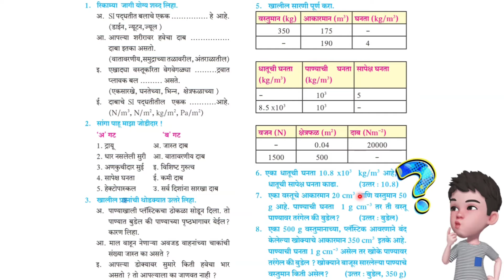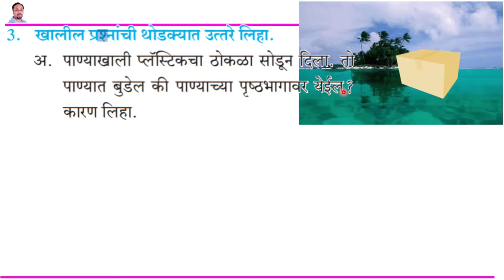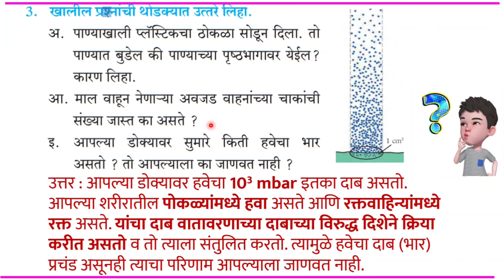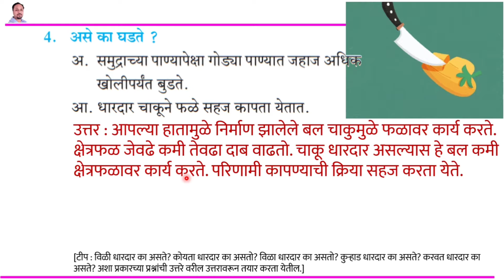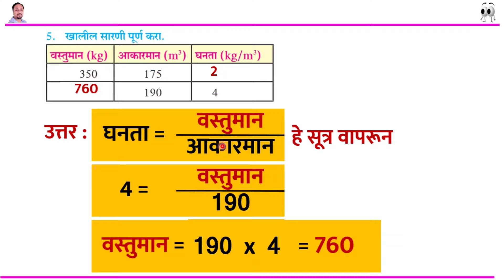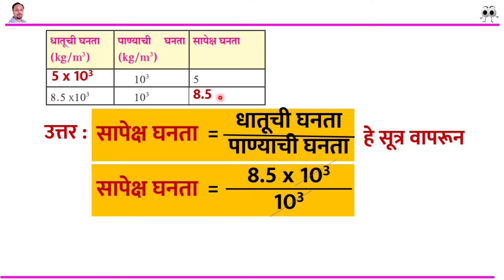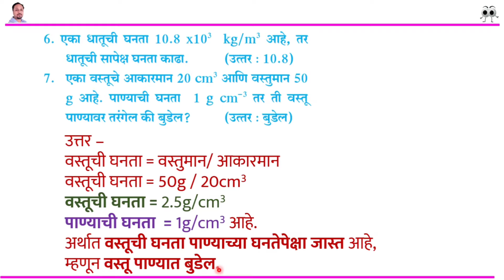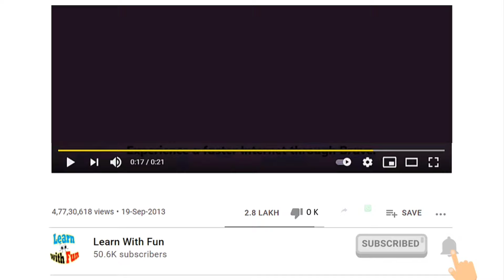बल व दाब इयत्ता आठवी स्वाध्याय | bal v dab swadhyay | बल व दाब सोडवलेली उदाहरणे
इयत्ता आठवीच्या सर्व स्वाध्याय लिंक पुढील प्रमाणे -

या व्हिडीओ मध्ये बल व दाब या पाठाखालील स्वाध्यायामध्ये दिलेल्या सर्व प्रश्नांची उत्तरे दिली आहे. हा व्हिडीओ आठवीच्या विद्यार्थ्यांसाठी व शिक्षकांसाठी पूरक मार्गदर्शक म्हणून उपयुक्त आहे.

या व्हिडीओ मध्ये खालील प्रश्नांची उत्तरे दिली आहेत

1. रिकाम्‍या जागी योग्य शब्द लिहा.
अ. SI पद्धतीत बलाचे एकक हे आहे.
(डाईन, न्‍यूटन,ज्‍यूल )
आ. आपल्‍या शरीरावर हवेचा दाब .
दाबा इतका असतो.
(वातावरणीय,समुद्राच्‍या तळावरील, अंतराळातील)
इ. एखाद्या वस्‍तूकरिता वेगवेगळ्या .द्रवात
प्‍लावक बल असते.
(एकसारखे, घनतेच्‍या, भिन्‍न, क्षेत्रफळाच्‍या )
ई. दाबाचे SI पद्धतीतील एकक .आहे.
(N/m3
, N/m2
, kg/m2
, Pa/m2)

2. सांगा पाहू माझा जोडीदार !
‘अ’ गट ‘ब’ गट
1. द्रायू अ. जास्त दाब
2. धार नसलेली सुरी आ. वातावरणीय दाब
3. अणकुचीदार सुई इ. विशिष्ट गुरुत्व
4. सापेक्ष घनता ई. कमी दाब
5. हेक्टोपास्कल उ. सर्व दिशांना सारखा दाब

3. खालील प्रश्नांची थोडक्यात उत्तरे लिहा.
अ. पाण्याखाली प्लॅस्टिकचा ठोकळा सोडून दिला. तो
पाण्यात बुडेल की पाण्याच्या पृष्ठभागावर येईल?
कारण लिहा.
आ. माल वाहून नेणाऱ्या अवजड वाहनांच्या चाकांची
संख्या जास्त का असते ?
इ. आपल्या डोक्यावर सुमारे किती हवेचा भार
असतो ? तो आपल्याला का जाणवत नाही ?

4. असे का घडते ?
अ. समुद्राच्या पाण्यापेक्षा गोड्या पाण्यात जहाज अधिक
खोलीपर्यंत बुडते.
आ. धारदार चाकूने फळे सहज कापता येतात.
इ. धरणाची भिंत तळाशी रुंद असते.
ई. थांबलेल्या बसने अचानक वेग घेतल्यास प्रवासी
मागच्या दिशेला फेकले जातात.

5. खालील सारणी पूर्ण करा.
वस्‍तुमान (kg) आकारमान (m3) घनता (kg/m3)
350 175 -
- 190 4
धातूची घनता
(kg/m3)
पाण्‍याची घनता
(kg/m3)
सापेक्ष घनता
- 103 5
8.5 x103 103 -
वजन (N) क्षेत्रफळ (m2) दाब (Nm-2)
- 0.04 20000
1500 500 -
6. एका धातूची घनता 10.8 x103
 kg/m3
 आहे, तर
धातूची सापेक्ष घनता काढा. (उत्‍तर ः 10.8)

7. एका वस्‍तूचे आकारमान 20 cm3
 आणि वस्तुमान 50
g आहे. पाण्‍याची घनता 1 g cm-3 तर ती वस्‍तू
पाण्‍यावर तरंगेल की बुडेल? (उत्‍तर ः बुडेल)

8. एका 500 g वस्तुमानाच्‍या, प्लॅस्टिक आवरणाने बंद
केलेल्‍या खोक्‍याचे आकारमान 350 cm3
 इतके आहे.
पाण्‍याची घनता 1 g cm-3 असेल तर खोके पाण्‍यावर
तरंगेल की बुडेल ? खोक्‍याने बाजूस सारलेल्‍या पाण्‍याचे
वस्‍तुमान किती असेल? (उत्‍तर ः बुडेल, 350 g)

हा व्हिडीओ पुढील विद्यार्थ्यांसाठी उपयुक्त आहे-
1. state board
2. maharashtra state board
3. marathi medium
4. इयत्ता आठवी मराठी माध्यम
5. इयत्ता आठवी विज्ञान
6. इयत्ता आठवी विज्ञान स्वाध्याय
या व्हिडीओ मध्ये पुढील घटक कव्हर केलेले आहेत. हा व्हिडीओ विद्यार्थ्यांसाठी तसेच शिक्षकांसाठी पूरक मार्गदर्शन म्हणून अतिशय उपयुक्त आहे. यातील घटक -
1. बल व दाब प्रश्न उत्तरे
2. बल व दाब सोडवलेली उदाहरणे
3. बल व दाब या धड्याचे प्रश्न उत्तर
4. बल व दाब आठवी स्वाध्याय
5. bal v dab marathi
6. bal v dab swadhyay 8th